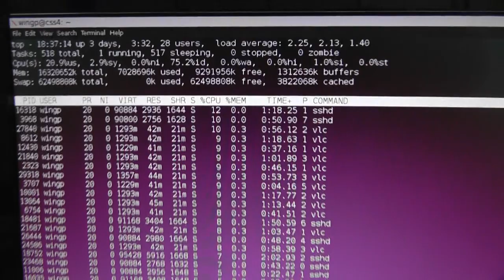video wall ltsp vlc at unixlab aup 00003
this is a video wall with ltsp (non-localapps therefore slow video), vlc client (wall filter at 4 columns, 3 rows), and vlc multicast video server (playing aup promotional video 2009)

computer networking class experiment, instructor winelfred g. pasamba, computer science subject, computer studies department, college of science and technology, adventist university of the philippines

network is 100mbps bottleneck
protocol: RTP multicast (rtp://@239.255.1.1:5004)
command to start vlc client (after enabling wall filter): vlc rtp://@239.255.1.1 --wall-rows 3 --wall-cols 4 --wall-active NNN --fullscreen
(where NNN is from 0 to 11)
commands to start vlc server: open vlc, choose stream, select file to stream, add stream to network, choose rtp address rtp protocol with address 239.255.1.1 and port 5004 , uncheck transcoding, then click stream.  also check playlist and click loop to repeat streaming item.

issues:
1) slow frames per second (FPS) because this is ltsp (video over network).  if ltsp localapps is done, and vlc becomes a localapp then theoretically FPS should be better.
2) aspect ratio not fully utilizing wide screen (4:3 vs 16:9)

/media/winwin1tbntfs20130527/biblestudio2013/video-wall-unixlab-ltsp-vlc-00003.MTS